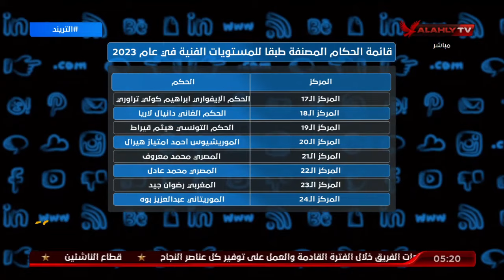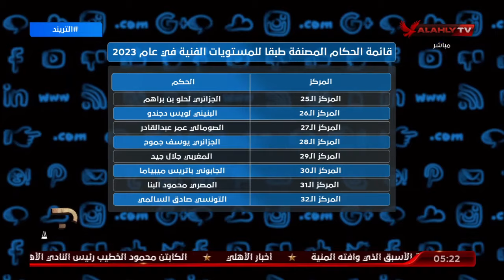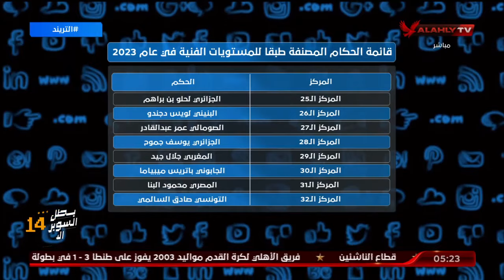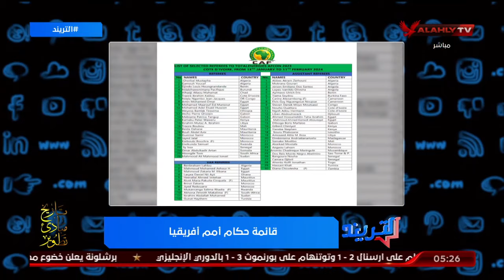التريند ينفرد بـ"تصنيف حكام كأس الأمم الأفريقية".. الجزائري غربال رقم 1 وتراجع محمود البنا !